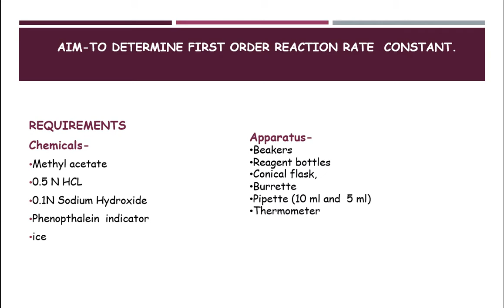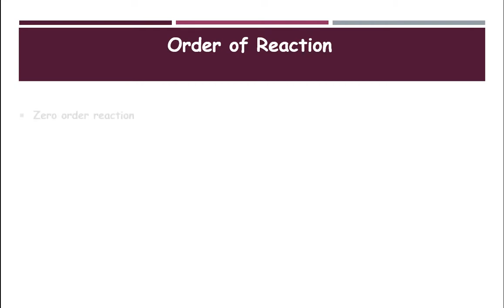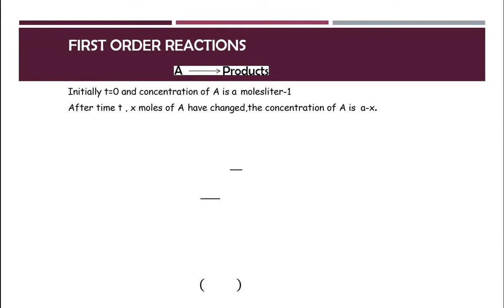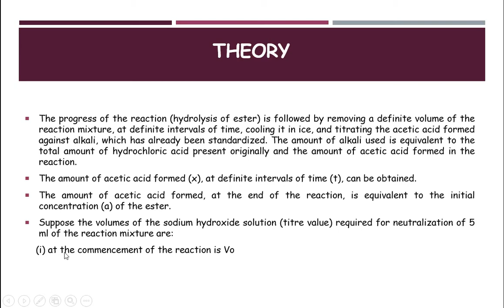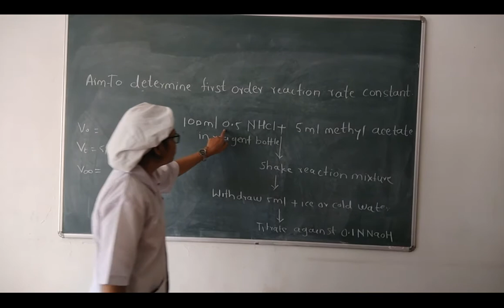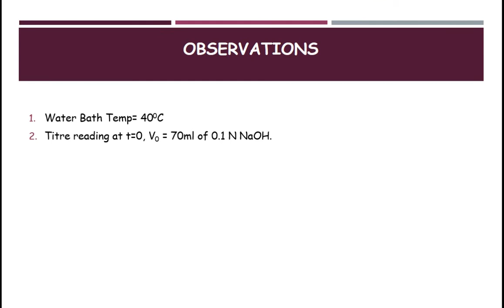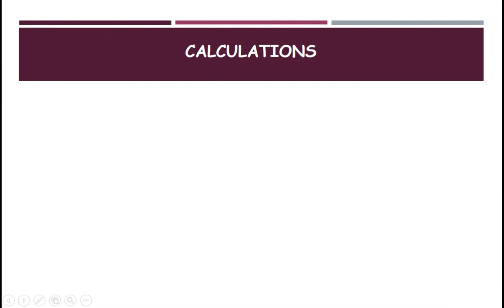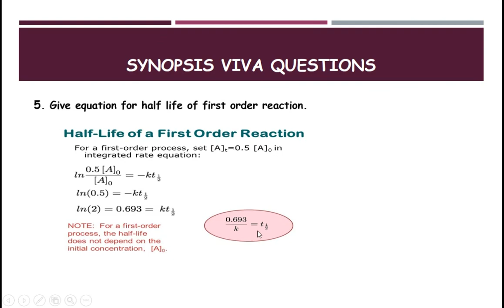To determine First order reaction rate const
Video includes theory, Practical demonstration, calculation and viva -voce in simple way.